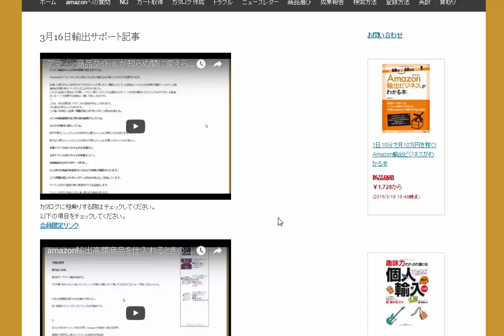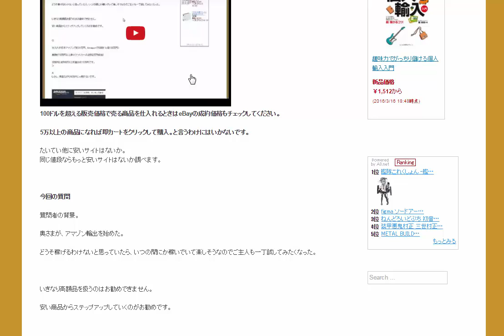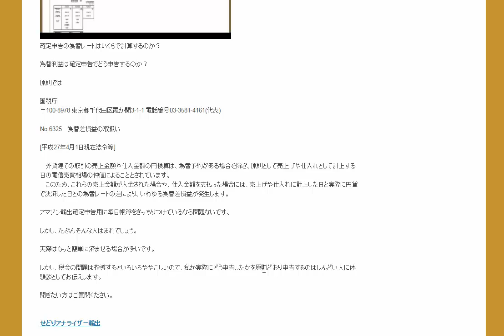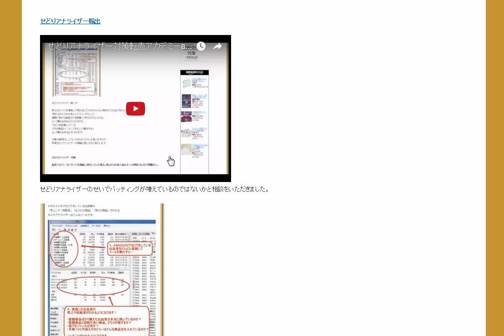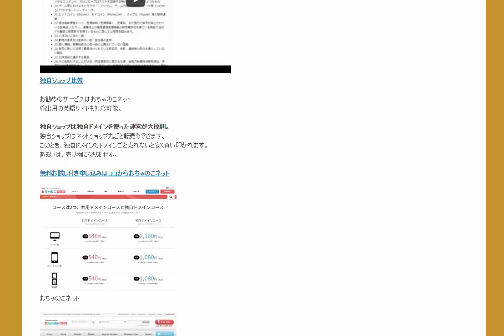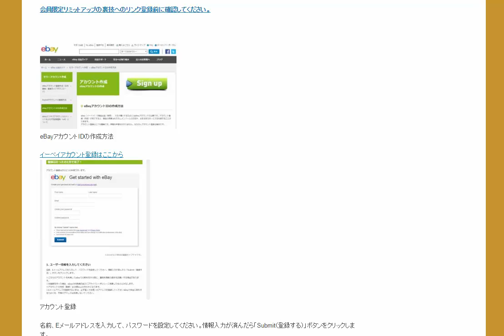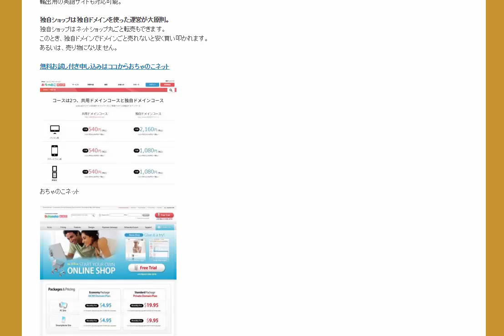アマゾン輸出確定申告の為替レートはいくらで計算する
アマゾン輸出3月16日輸出サポート記事
 為替利益は確定申告でどう申告するのか？

100ドルを超える販売価格で売る商品を仕入れるときはeBayの成約価格もチェックしてください。5万以上の商品になれば即カートをクリックして購入。と言うわけにはいかないです。

原則では

国税庁

せどりアナライザーのせいでバッティングが増えているのではないかと相談をいただきました。

Amazon今年のホリデーシーズンはとても楽しみです。

Amazonのロジスティクスが、北米地区の配送用にBoeing 767を20機リース。

ebayの始め方

会員限定リミットアップの裏技へのリンク登録前に確認してください。

独自ショップ比較

お勧めのサービスはおちゃのこネット
輸出用の英語サイトも対応可能。

1日10分で月10万円を稼ぐ! Amazon輸出ビジネスがわかる本　出版社:ソシム (2013/11/22)